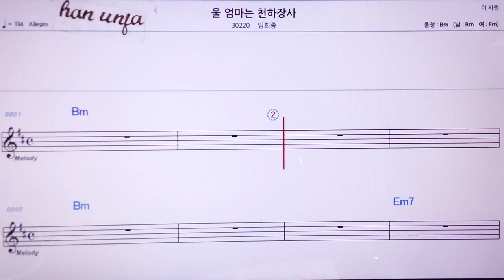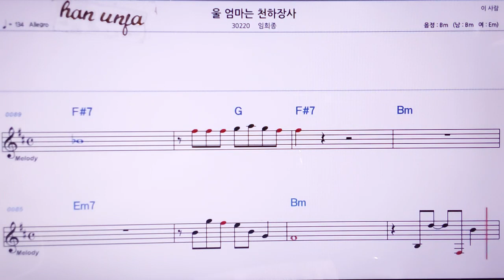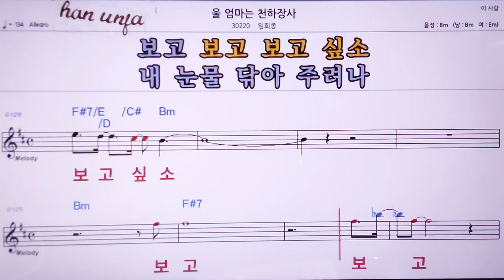💖울 엄마는 천하장사/임희종 👍MR,노래방, 악보, 코드,Karaoke With Sheet Music